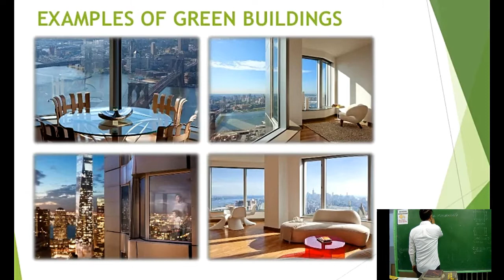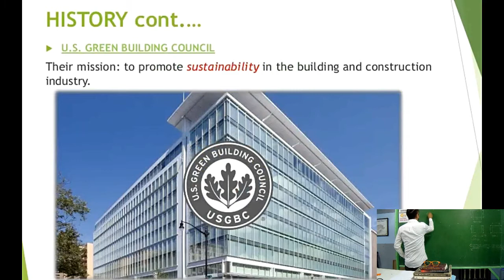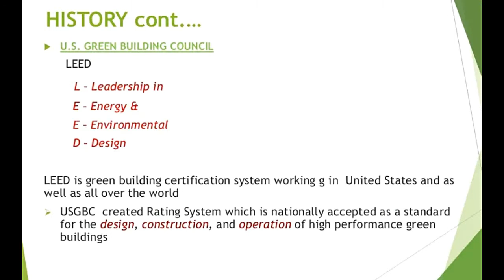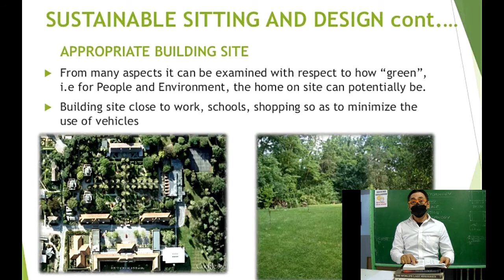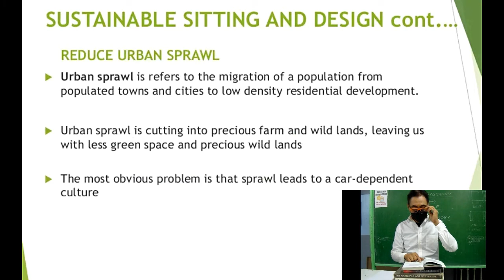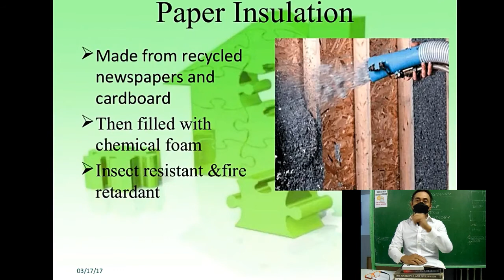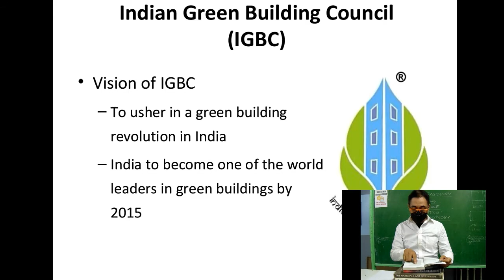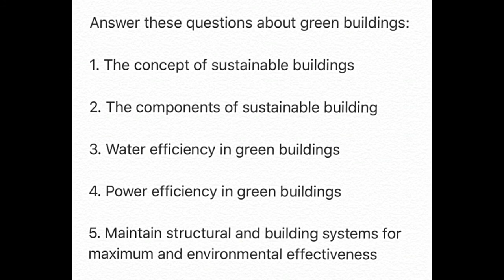EXAMPLES OF GREEN BUILDINGS AND ITS COMPONENTS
GREEN BUILDING COMPONENTS AND CHRATERISTICS